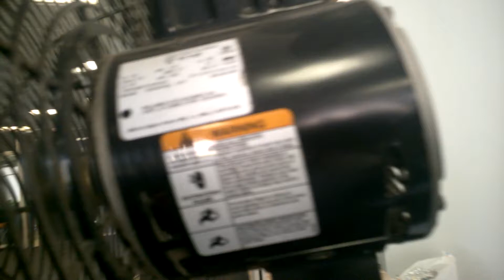Dayton industrial pedestal fan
Here is a quick video of the Dayton industrial pedestal stand fan at the student lounge next to Subway restaurant at the college campus.